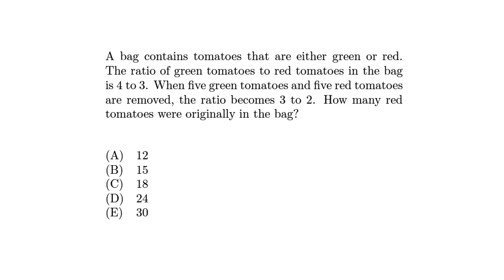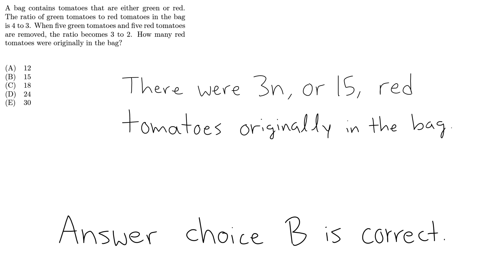SAT Prep - A bag contains tomatoes that are either green or red.